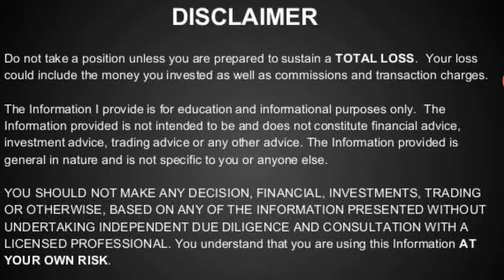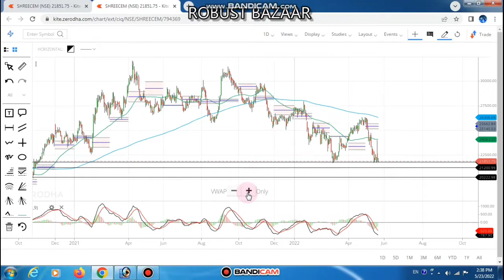SHREE CEMENT STOCK LATEST ANALYSIS /SHREE CEMENT STOCK CURRENT TARGETS FOR UPSIDE BEST TO BUY NOW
You Can Ask for the Below Related Subjects:
1. Intraday Stocks .
2. Intraday Strategies .
3. Positional Stocks
4.Swing Trading
5 Entry and Exit time for the particular picking stocks?